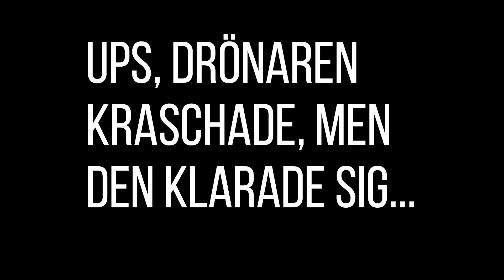Wild Family Travels | Italy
Hej! We are a Swedish family of four; Erica, Mattias, little Vilda and our dog Maggie. We are traveling the world for a year! We wanted to spend time together while Vilda was young and at the same time do what we love the most, travel!

On our Europe trip we spent three amazing weeks in Italy. During this time, we visited Pisa, Tuscany, Rome and Venice. We ate way too much gelato, pasta and Pizza and truly discovered the beauty of Italy. Italy is definitely one of our favorite stops on this trip so far. It has everything; great food, diverse beautiful nature, lots of history and stunning cities! Italy is definitely a must to put on your bucket list!